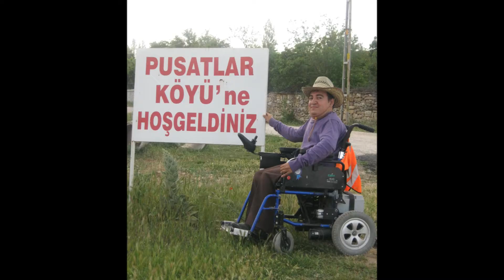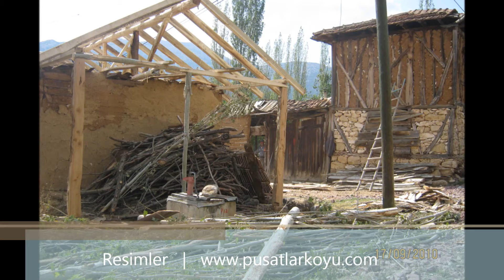Pusatlar Köyümüz | Köy Odası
Kütahya/Çavdarhisar İlçesi Pusatlar Köyümüzde, Köy odası yapımıdır.